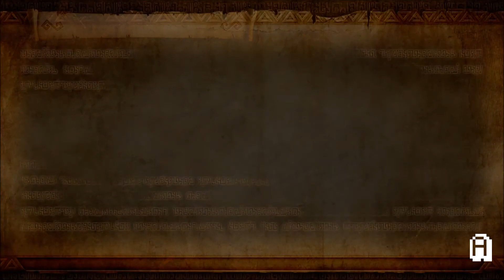Hyrule Warriors English Adventure Mode 100% Walkthrough Part 24 (All Items Skultulas Hearts D11-C14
Stage D11 & C14 / Mission D11 & C14 / Death Mountain - Watch out all attacks are devestating & Death mountain - Defeat the warriors of time - Hyrule Warriors 100% Walkthrough Part 24 (All Items, Golden Skulltulas, Heart Containers & Heart Pieces, English Sub) - Whirling Walkthrough.

English Version, European Version, English Text, English sub, Pal version. English Version.

Time Stamps:
Finding Princess Rutos second heart container: (A-rank)
Finding Midnas fifth heart piece:
Finding Midnas third heart container: (A-rank)

In this episode: Clearing stage/mission D11 & C14.

Welcome to my Walkthrough of Hyrule Warriors! In this Walkthrough I will be clearing 100% of all the things there are to collect in the Legend Mode and the Adventure Mode (Beginning with the Legend Mode). Getting all the hearts, all the skulltulas and all the items.

Changed upload-plans. I'm currently making both Hyrule warriors and Xillia 2 100% Walkthroughs and time is running kind of short on me.

About the game: Hyrule Warriors mixes the hack-and-slash gameplay of Koei Tecmo's Dynasty Warriors series of video games with the settings and characters from Nintendo's The Legend of Zelda series. Amongst many other characters, the player controls an original iteration of Link in melee combat to take on large numbers of enemies from the Legend of Zelda series. While there is a far stronger emphasis on combat than other games in the Legend of Zelda series, the player may use common weapons from prior games in the series, such as a sword, bombs, and Link's signature spin attack. Enemy targeting also returns, in combination with elements from the Dynasty Warriors combat system. Obtaining items through discovering and opening chests is retained as well.

The game has a contextual-based combat system. Depending on the character selected, the abilities of weapons equipped will change. Role-playing elements such as weapon and character leveling will also appear. Defeating enemies will give players weapons bags, which will equip a random weapon for the character. "Sealed weapons" may also be found in treasure boxes, which increase the types of weapons randomly generated for the player in the field. The game supports an asymmetric local two-player mode with one player using the Wii U GamePad and another using a monitor.

Besides combat, Hyrule Warriors will offer an additional quest to collect one-hundred Gold Skulltulas, which will unlock illustration pieces of the several characters in the game.

Team Ninja
Publisher(s)
JP Koei Tecmo
NA / PAL Nintendo
Director(s) Masaki Furusawa
Producer(s) Hisashi Koinuma
Yosuke Hayashi
Eiji Aonuma (supervisor)
Designer(s) Takahiro Kawai
Programmer(s) Takanori Goshima
Artist(s) Mariko Hirokane
Writer(s) Hiroyuki Numoto
Junpei Imura
Composer(s) Masato Koike
Yuki Matsumura
Series The Legend of Zelda,
Dynasty Warriors
Platform(s) Wii U
Release date(s)